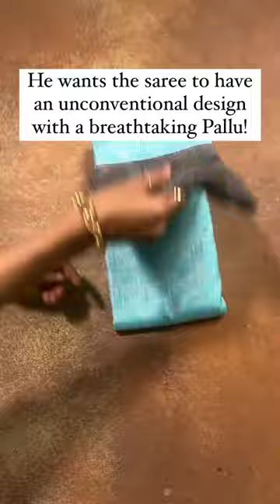The Whispering Woods Kanjeevaram in Arctic Blue